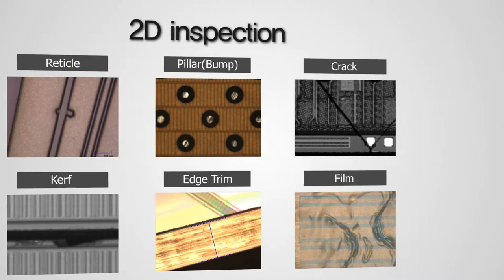WIND Wafer Inspection System 2D and 3D optical system ATI(Advanced Technology Inc.)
∙ High throughput with 2D and 3D optical system
∙ Chip inspection after sawing
∙ Kerf inspection
∙ Advanced D2D algorithm using golden die
∙ Verifying review module included
∙ Self-developed lens for wide field of view and high resolution
∙ Real time auto focusing module adopted
∙ Optional IR inspection to inspect defects, cracks and chippings inside silicon.
∙ Online and Offline Classification
∙ FAB Automation (SECS/GEM)